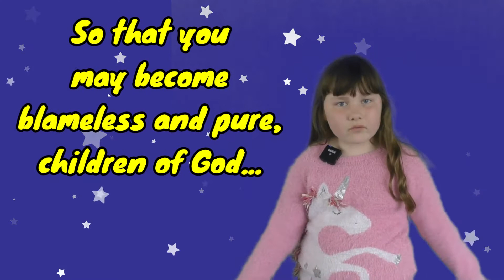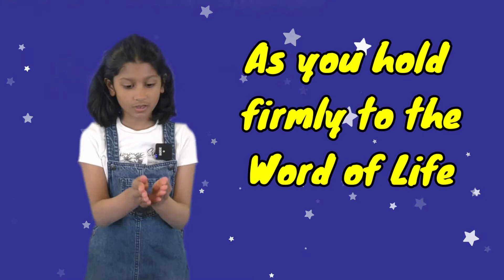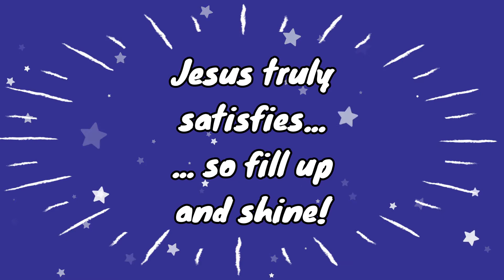Utterly Awesome - Fill Up & Shine!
What's all that rumbling and grumbling?!
Discover where to find true satisfaction...and how to shine!
Fun & Bible teaching from  Philippians 2 .

Credit to Louie Giglio for inspiration from -  'Indescribable' ('Rumble, Grumble, Growl')